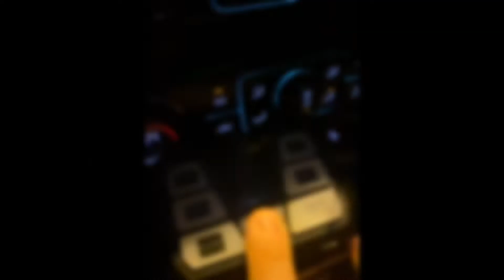Feniex Quad 600 lightstick DEMO!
@FeniexIndustries  Thank you for such a quality and easy to install product! I look forward to buying more  of your product in the future!!